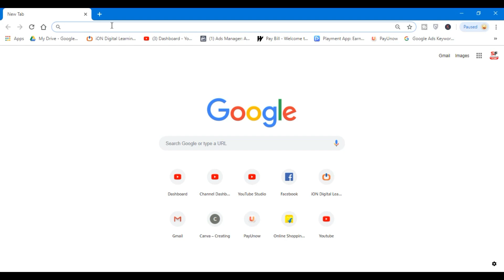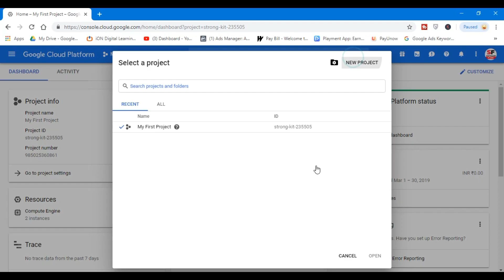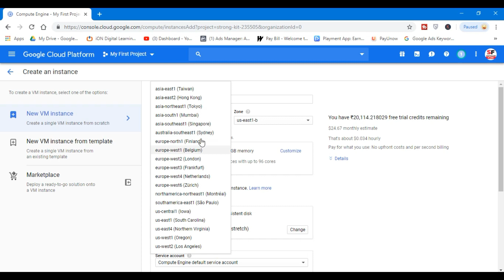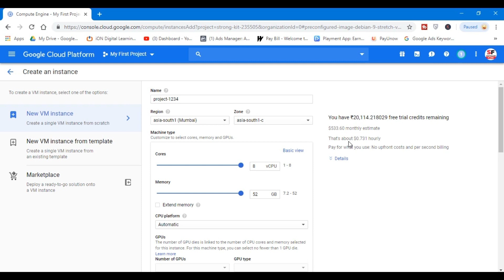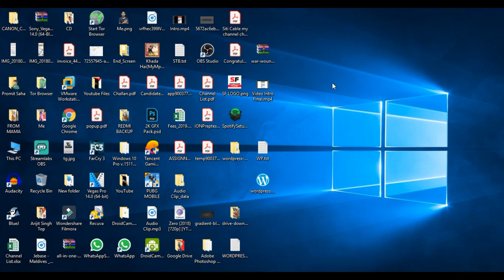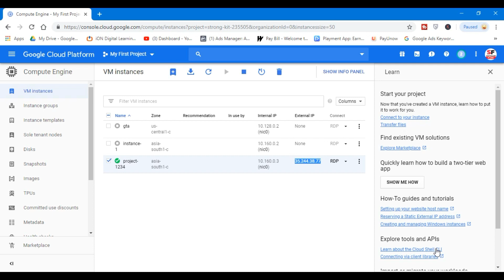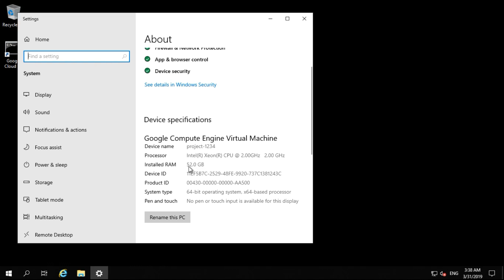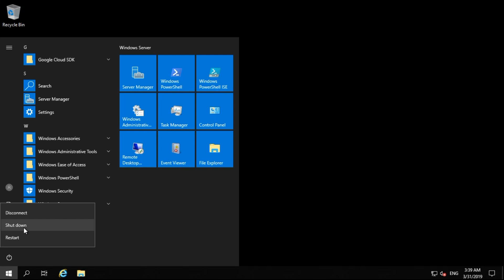Setting up a virtual PC on Google Cloud Platform - GTA V without lag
After watching this video, you can enjoy playing GTA V and PUBG mobile on any PC with zero lag using Google Cloud Platform. Set up a virtual PC on Google Cloud Platform and enjoy lag free gaming.

Topics :
play gta v on your phone
gta 5, gta v
grand theft auto 5
gta 5 android, gta v on android

Thanks for reading all this. That's all about me.